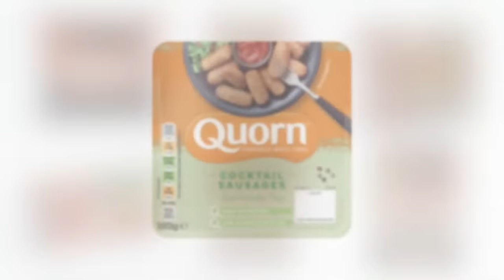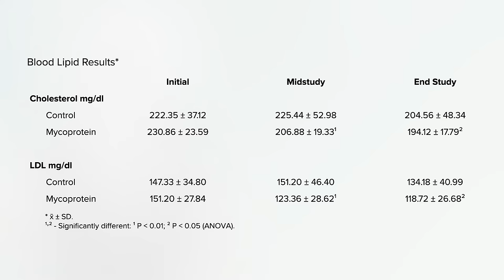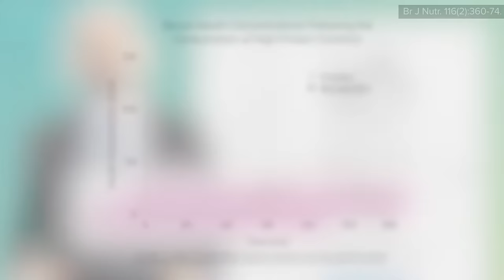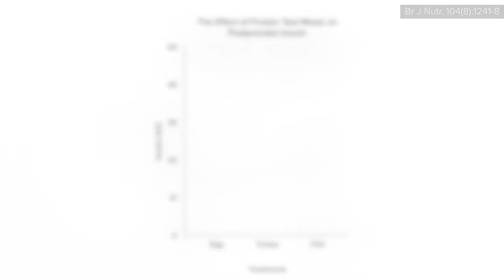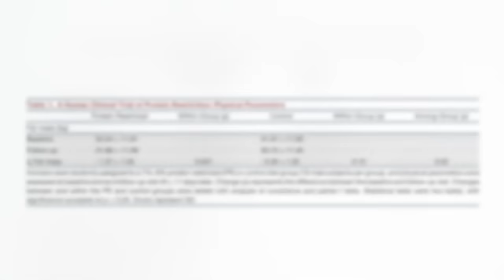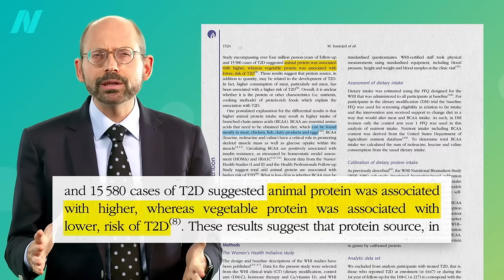The Health Effects of Mycoprotein (Quorn) Products vs. BCAAs in Meat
Clinical trials on Quorn meat substitutes show that it can improve satiety and help people control cholesterol, blood sugar, and insulin levels.

This is part of a nine-video series on plant-based meats. If you’ve missed any of the previous installments, check out:

I mentioned my Evidence-Based Weight Loss presentation, which you can watch

If you want all of nine of the videos in this plant-based meat series in one place, you can get them right now in a digital download from my webinar a few months ago.

Have a question about this video? and someone on the NutritionFacts.org team will try to answer it.

Want to get a list of links to all the scientific sources used in this video? You’ll also find a transcript and acknowledgements for the video, my blog and speaking tour schedule, and an easy way to search (by translated language even) through our videos spanning more than 2,000 health topics.